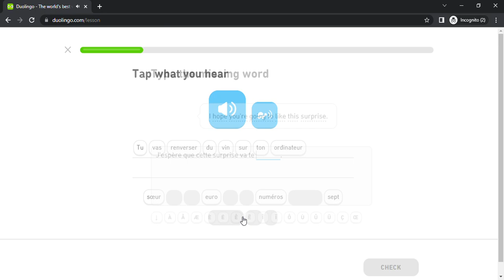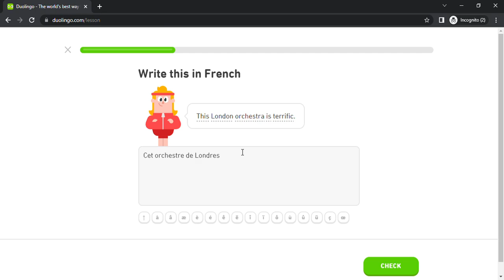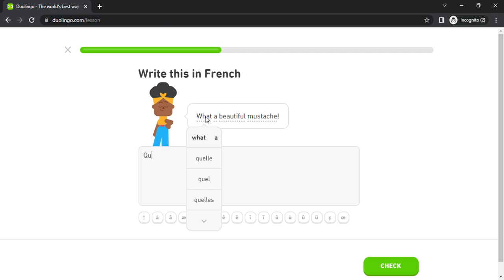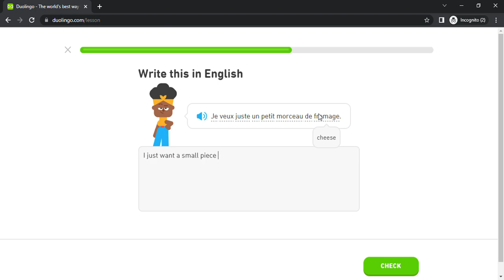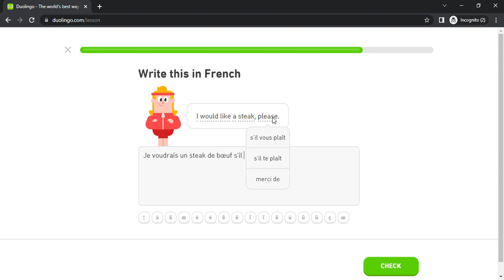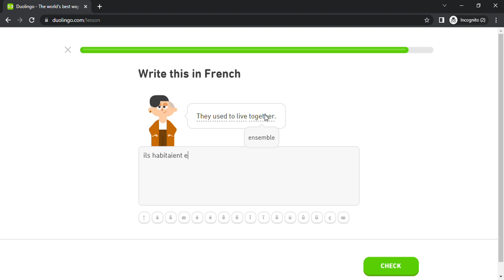Duolingo #1540 French - English (Part 8 - French Test)